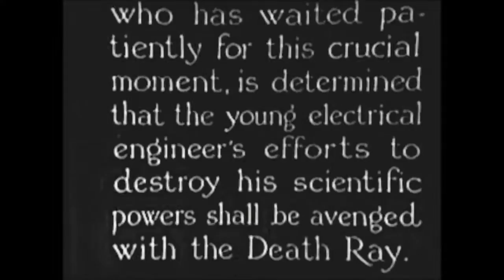The Lost City Chapter 12 Mad Scientist mp4